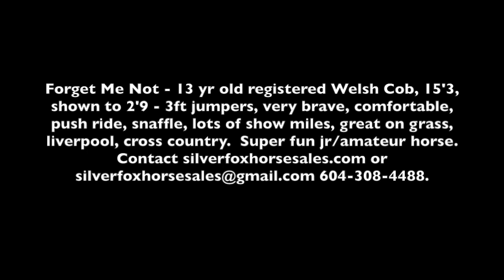"Forget Me Not"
Mike Posner - One Hell Of A Song -
Forget Me Not - 13 yr old, 15'3 hh, Welsh Cob, shown to 3ft jumpers, cross country, liver pools, good on trails, not spooky, simple and fun.